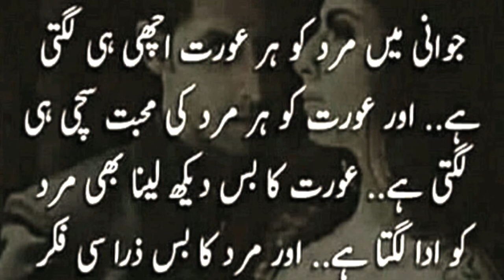Aaj ki Achi Baatein - Karwi Magar Sachi Baatein